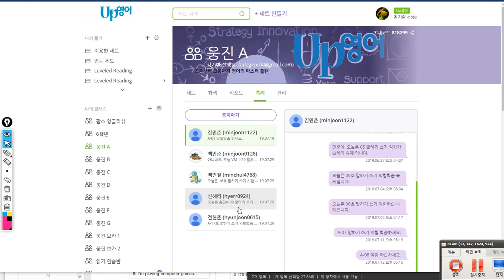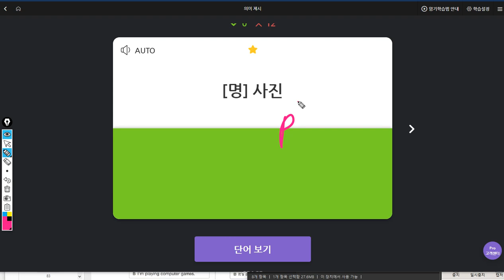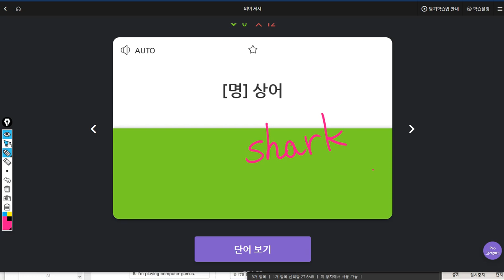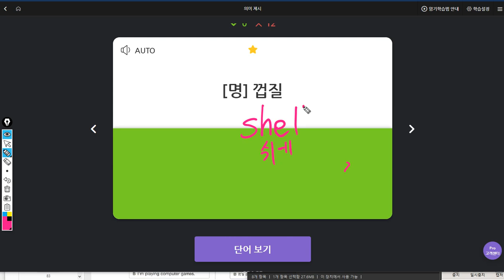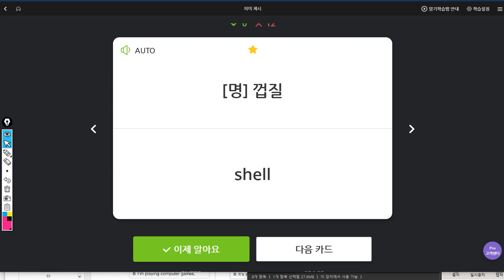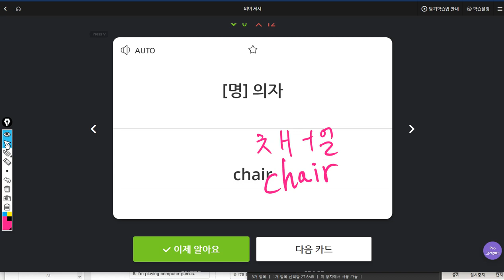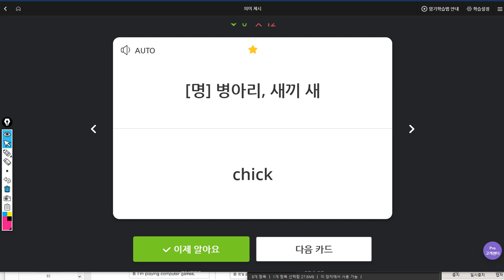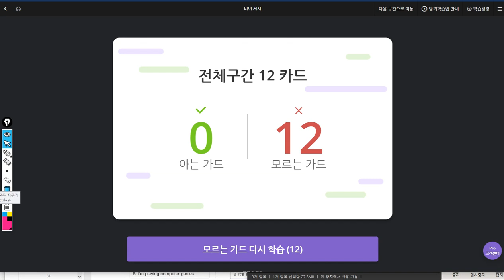백민준 2019 07 29 일대일